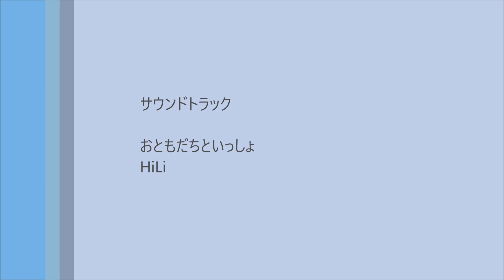牛骨を貰ったララとリラ プールへじゃぽん！ 新ホッキョクグマ館見学会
札幌市円山動物園のホッキョクグマ親子、ララ（メス／23歳）・リラ（メス／3歳）
2018年3月OPENの新ホッキョクグマ館で過ごす様子。
ホッキョクグマシンポジウム参加者向けに見学会が行われました。
午後、牛骨を貰った親子の様子です。
（2018/2/27撮影）